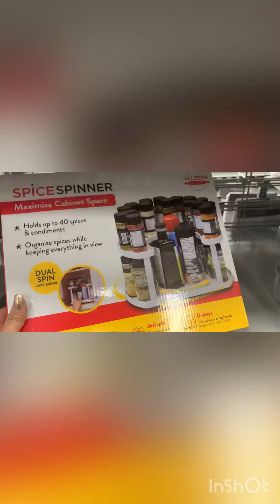Vlog #8 Hamburguesas 🍔 visita de Seattle Wa. 👩‍❤️‍👨👩‍❤️‍👨